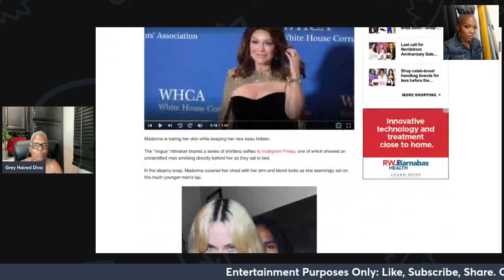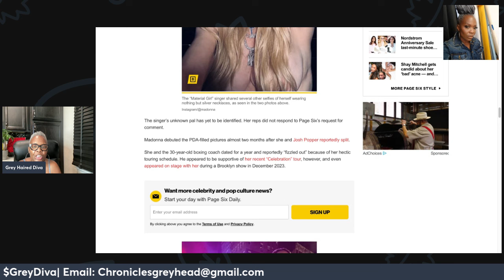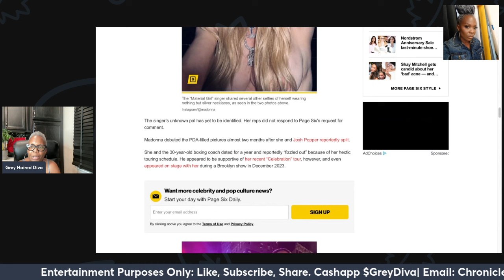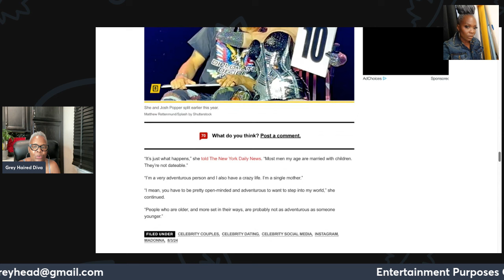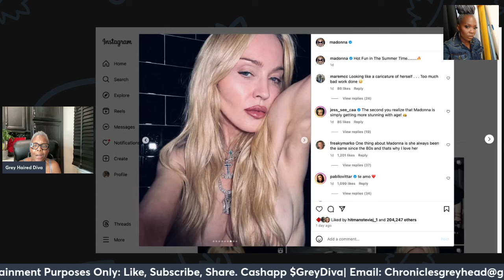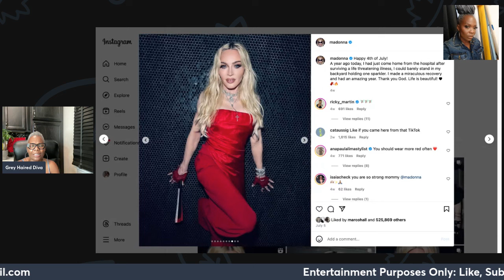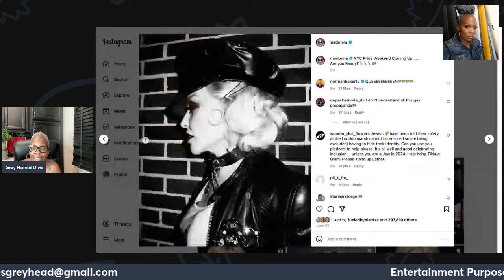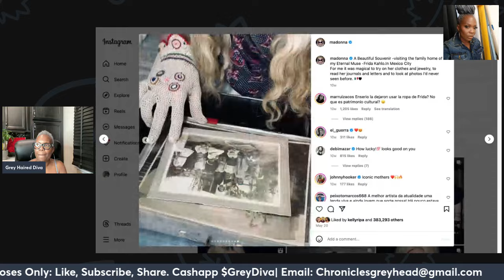Madonna at 65 Poses Topless with Mystery Young Man: Living Her Best Life!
In this video, we delve into the latest buzz surrounding the Queen of Pop, Madonna! At 65, Madonna is still turning heads, this time by posing topless with a mystery young man who is rumored to be her new boyfriend. Known for her fearless and unapologetic attitude, Madonna continues to live her best life and embrace her love for dating younger men. Join us as we discuss the public's reaction, the media frenzy, and what this means for Madonna's legacy. Don't miss out on this juicy update!

Watch Now!

Join Stremyard using the link and receive a discount. Want to create live streams like this?